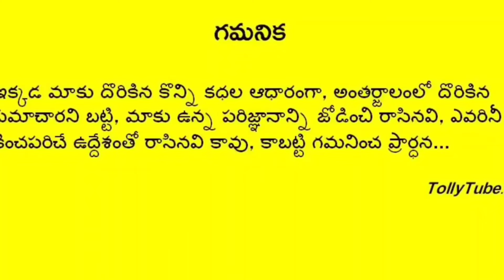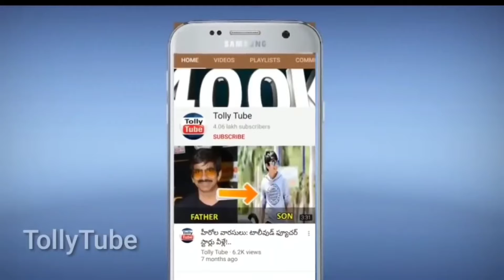హీరోయిన్ జెనీలియా తమ్ముడు మనం రోజూ బుల్లితెరపై చూస్తున్న స్టార్ యాంకర్..ఎవరో చూస్తే షాక్!!